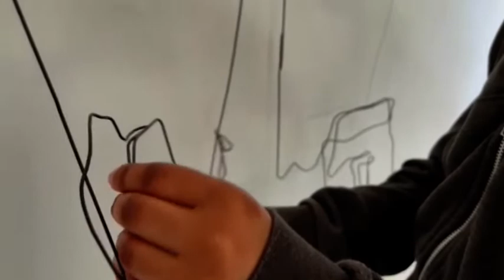Tate Shot 3 students